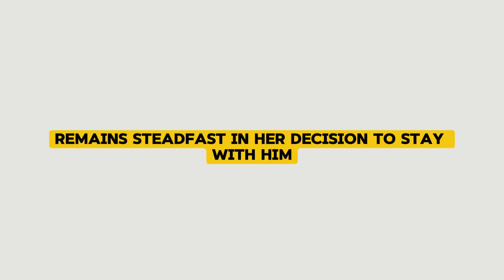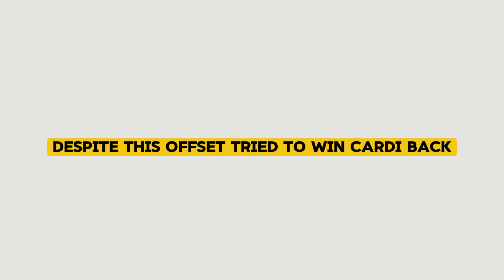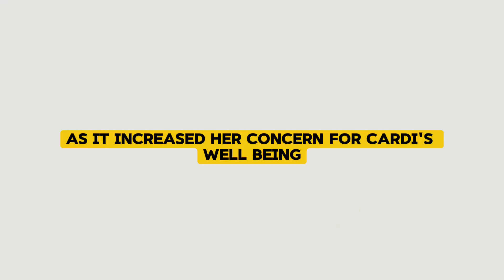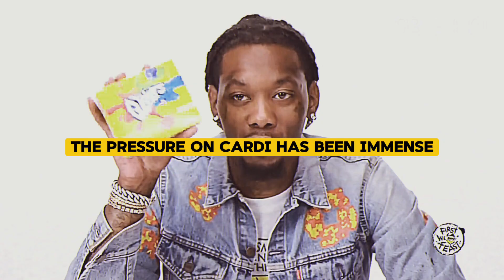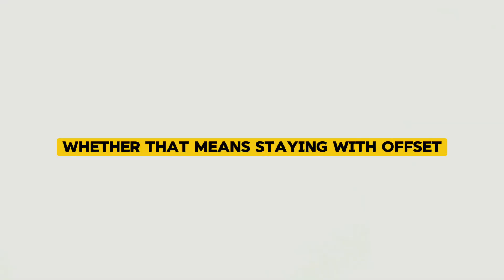Offset accused of giving Cardi B a disease: Drama Unfolds!